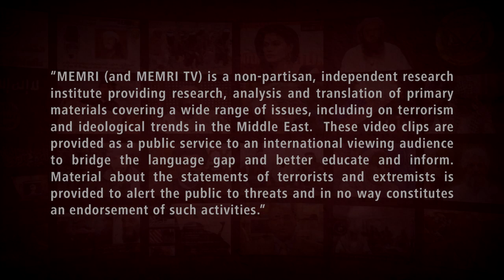Egyptian TV Host Ibrahim Eissa: Christianity and Judaism Are Just as Valid as Islam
Egyptian TV host Ibrahim Eissa said in the opening monologue of an episode of his show on Al-Hurra TV (U.S.) that aired on February 10, 2020 that Islam is a religion that is appropriate for every time and place. He added that Christianity and Judaism are similarly appropriate for every time and place, and that a change in time or location only changes one's understanding of religion.